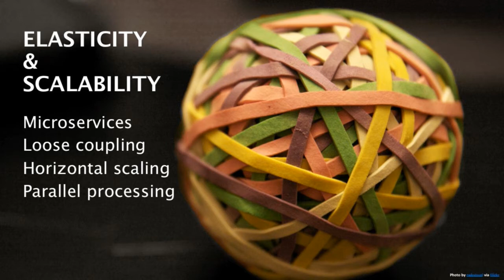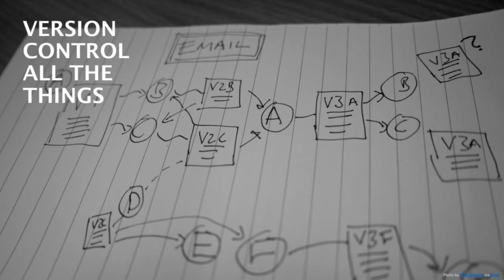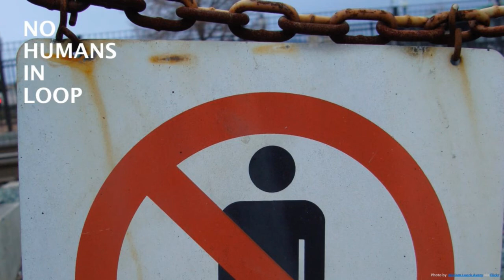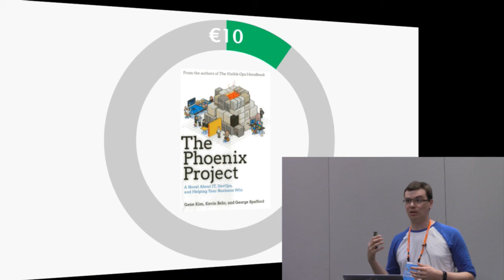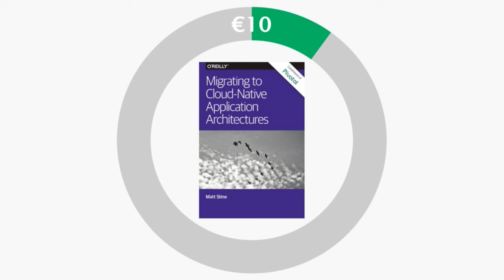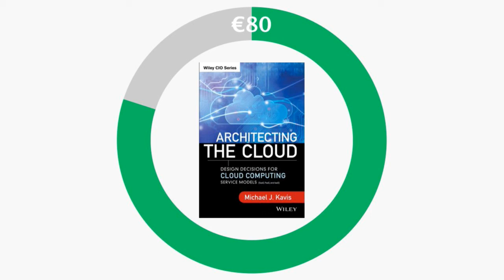2016 OpenStack Summit Austin - Chris Bingham – So You Have to Do Cloud